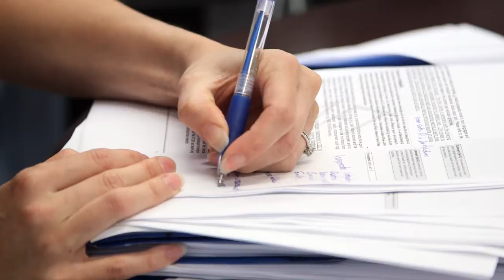Pain Centre at SickKids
The Pain Centre at SickKids is the world's only centre dedicated to paediatric pain management. As worldwide leaders, SickKids is committed to revolutionizing the research-based, educational and clinical approach to pain with a unified goal of an improved quality of life for children.